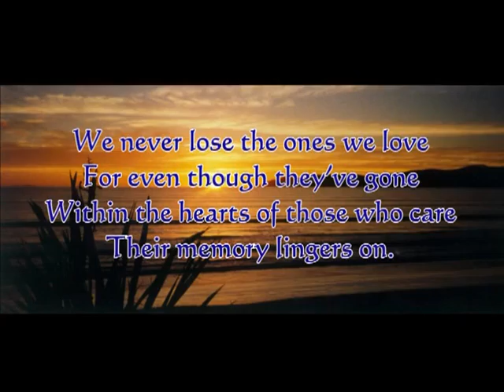Peter Hughes Service Visual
For all friends and family